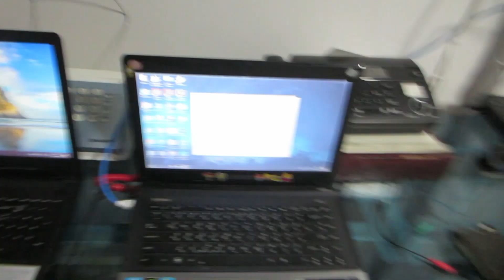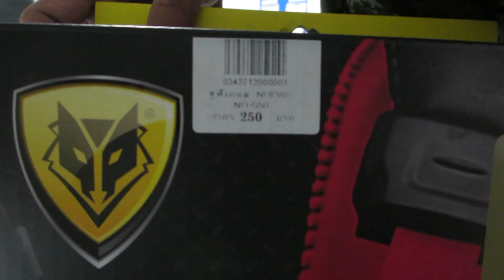EP.2 ได้ของเล่นมาใหม่ หูฟัง NUBWO NO-550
หูฟัง NUBWO NO-550 ราคา 250 บาท มาลองเทส